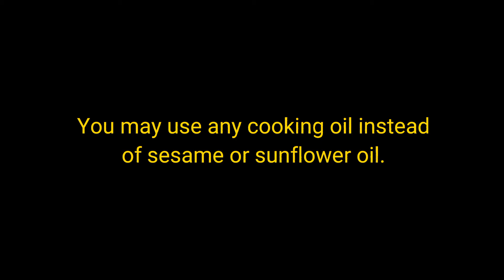Make leftover Rice A Fancy Dinner